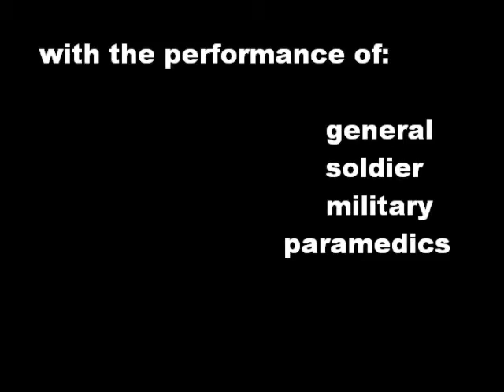general´s death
general´s death movie